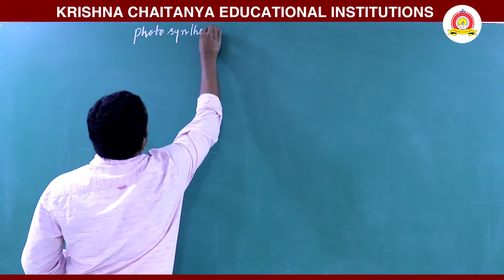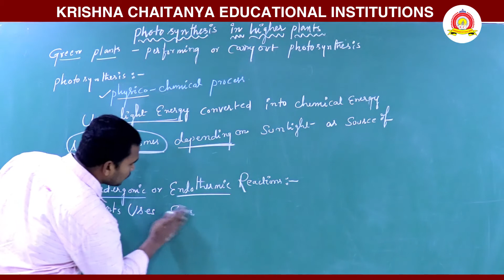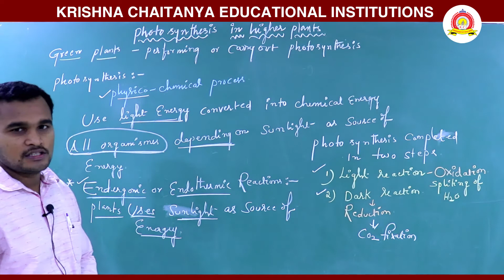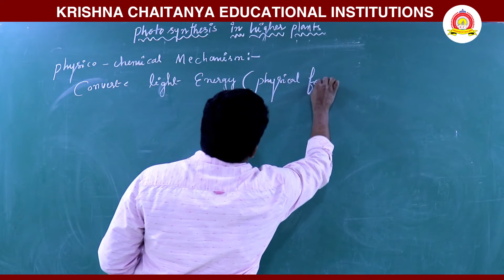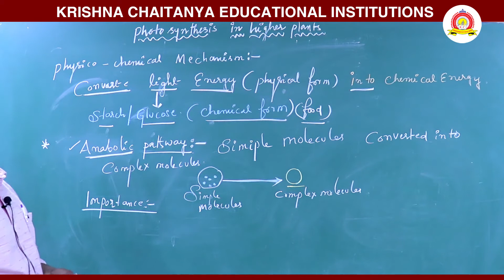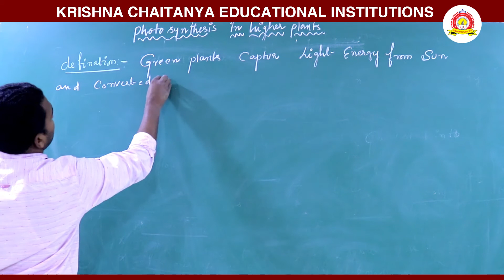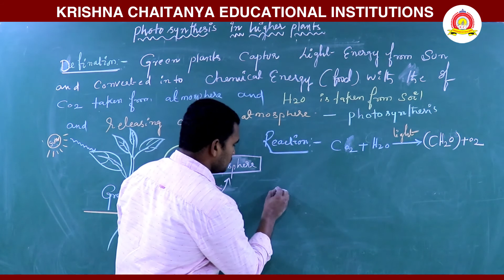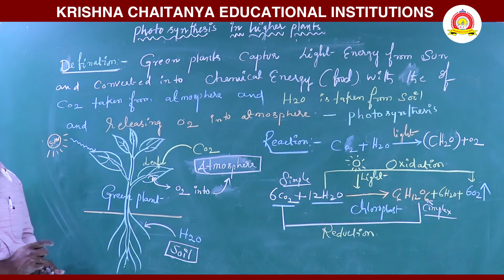BOTANY || PHOTO-SYNTHESIS IN HIGHER PLANTS || KCJC